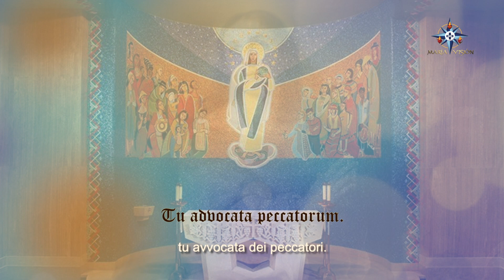4º Giorno Novena all'Immacolata Concezione Mons Anthony Figuereido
Social Network M+V ITALIA:

YOUTUBE:  @Maria Vision Italia
                    @Maria Vision Italia - diretta -